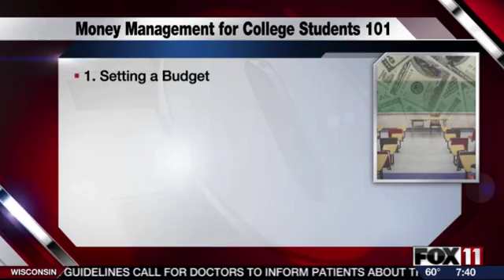Kevin Klug, Financial Cramming for College, WLUK, 8-1-16